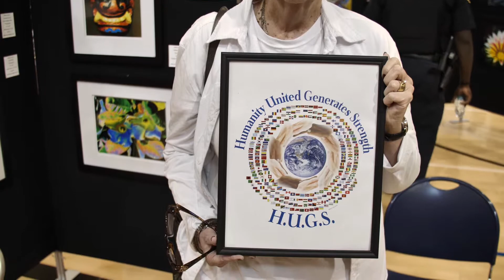ArtsFest 2018 Coconut Creek Multicultural Circle Florida